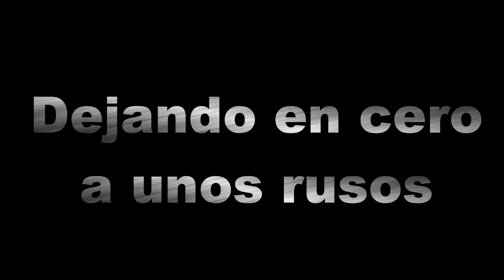LORDS MOBILE ESPAÑOL - BATALLAS - Zereando Rusos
Requiere Android
4,5 y versiones superiores.

Donaciones!

Comunidad Lords Mobile en Español